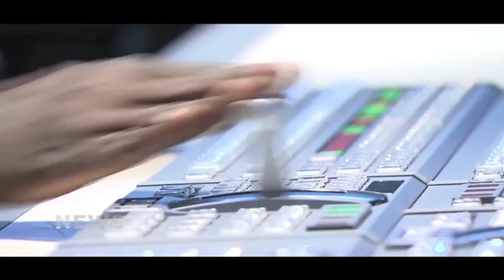The 2014 Bamburi Rugby Super Series Final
UAP Kifaru defeated Nguvu Papa 15-0  to be crowned the 2014 Bamburi Rugby Super Series champions at the RFUEA Grounds on Saturday 7 June. Watch the match here